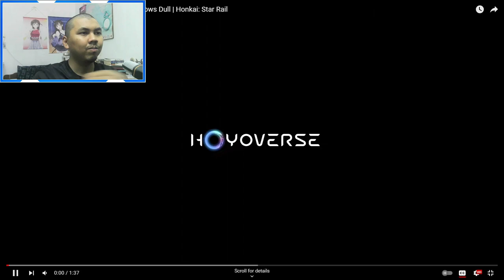AJ's REACTION: TGA Candidacy Video: A Story That Never Grows Dull | Honkai: Star Rail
After the reveal of Acheron during TheGameAwards, AJ decides to check out the Japanese Version of the TGA Candidacy Video to have a thorough analysis on whether Acheron is Honkai Star Rail's rendition of Raiden.